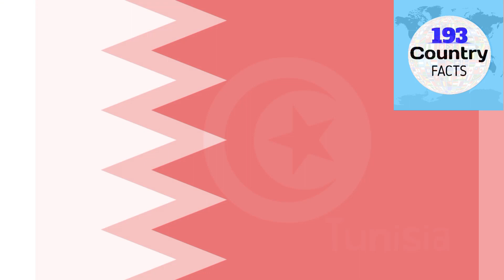Red and White Country Flags Animation Ⅰ 193 Country Facts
This video showcase national flags having red and white color only